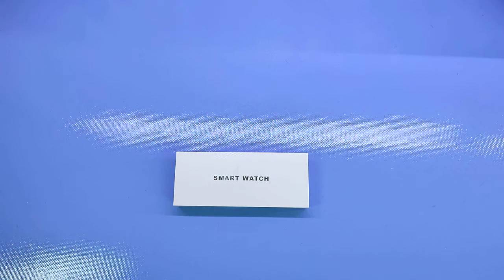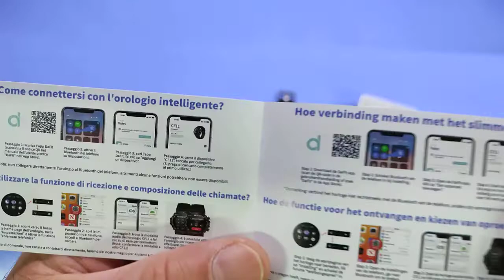Smartwatch Uomo Militare Chiamata Bluetooth e Risposta Vivavoce ,1 39 all'aperto Fitness Tracker IP6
Smartwatch bello, economico e robusto!

Il prodotto lo potete trovare ed acquistare qui

Recensione:
Premetto di aver una certa esperienza in smartwatch (li uso tutti i giorni fin dai primi modelli), soprattutto le versioni basate su Wear OS.
Ho voluto provare questo smartwatch più per curiosità che per altri motivi !
Lo smartwatch è realizzato con una certa cura, leggerissimo e con una forma che ricorda i primi cronografi.
La grafica e l'operatività ricalcano in gran parte quelle presenti negli smartwatch basati su Wear Os (google) e quindi molto familiari a chi già utilizza questo sistema operativo, con tantissime funzioni per il mondo sportivo ed il monitoraggio dei parametri vitali.
Dal punto di vista delle prestazioni, lo smartwatch risponde decisamente bene, anche se il touch screen non è privo di impuntamenti (ma niente di fastidioso).
La scatola è ben realizzata e contiene oltre allo smartwatch, il cavo di ricarica con attacco magnetico (ma non l'alimentatore) ed il manuale utente.
Molto buona la lettura dei battiti ed il monitoraggio del sonno, cose di solito non presenti in prodotti economici.

A conclusione ritengo sia un buon smartwatch (in questa fascia di prezzo) anche se personalmente mi rivolgerei a prodotti di fascia un tantino più alta.

Unboxing di Smartwatch Uomo Militare Chiamata Bluetooth e Risposta Vivavoce ,1 39 all'aperto Fitness Tracker IP6
Grazie.